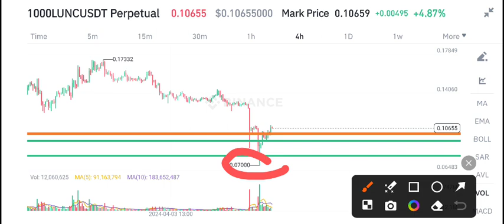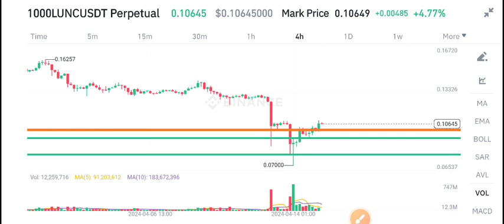Lunc News Today! Terra Classic Lunc Price Prediction